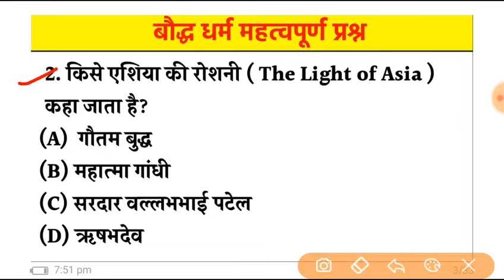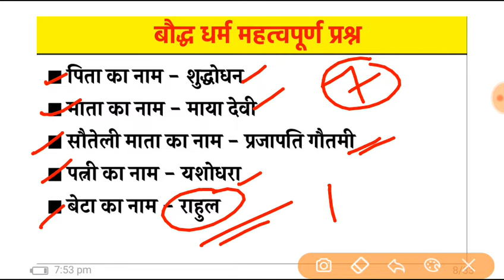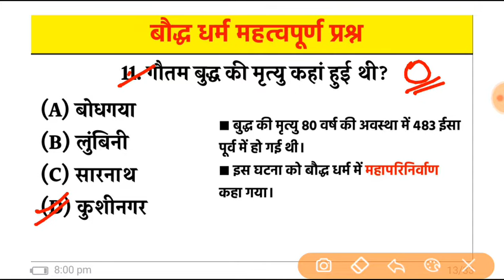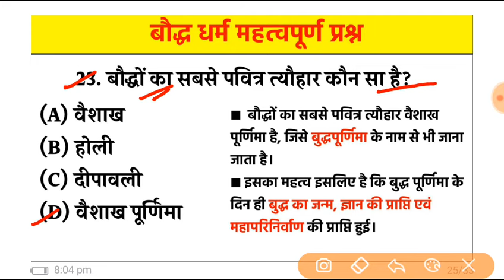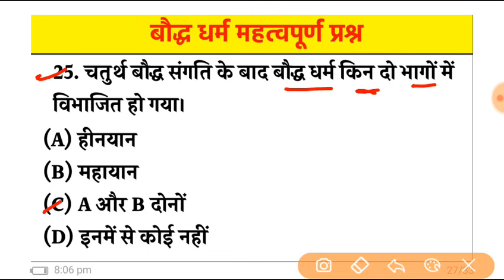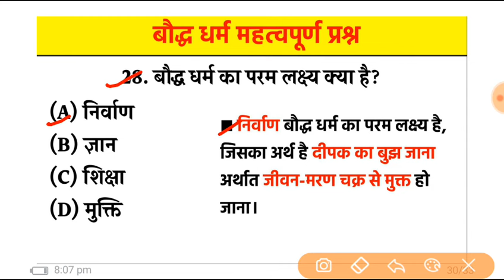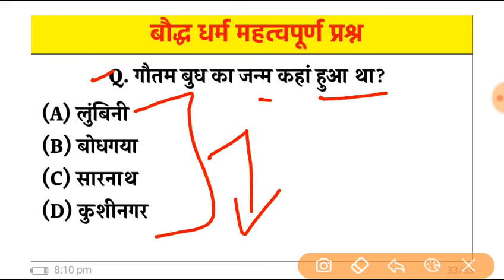बौद्ध धर्म से संबंधित महत्वपूर्ण प्रश्न | Buddha dharma | Gautam Budh | Lucent Gk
Additional related :-
बौद्ध धर्म से संबंधित महत्वपूर्ण प्रश्न
Buddhism important question answer in hindi
बौद्ध धर्म से संबंधित महत्वपूर्ण प्रश्न उत्तर
bodh dharm important question answer बौद्ध धर्म भारत का इतिहास
Buddhism MCQs
bodh dharm gk in hindi
Buddhism Gk in hindi
ancient history gk question
ancient history mcqs